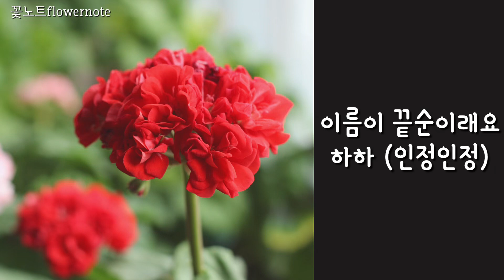제라늄 봄분갈이/ 러브가든님 대혜자 나눔 제라늄 8종, 안스리움 도라야끼 실버 /보라 네메시아 구매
안녕하세요
유튜브 채널 lovegarden러브가든 님이 제라늄과 안스리움 도라야끼실버를 나눔해주셨어요
나눔 해주신 제라늄8종과 안스리움 도라야끼 실버 ,
새로 구매한 보라 네메시아 소개와 제라늄 봄분갈이 까지
꽃노트에 담아봅니다

행복한 가드닝 함께해요 , 우리